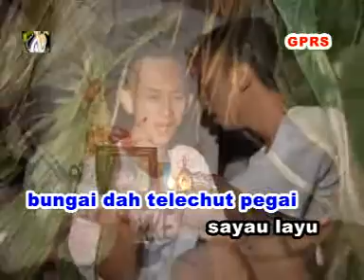Seilu-ilu maya gawai(Maxwel F.S)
di Sarawak,Malaysia.
Kami juga ada menjual dvd,vcd dan cd